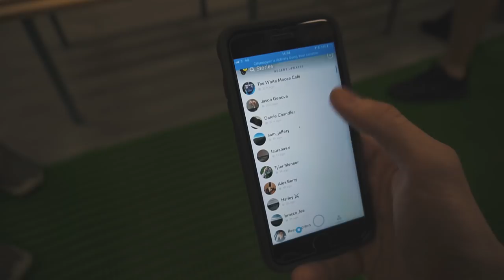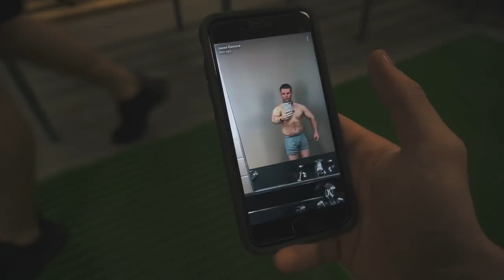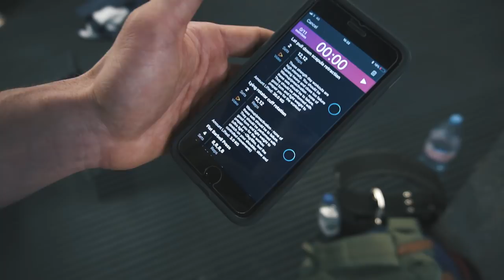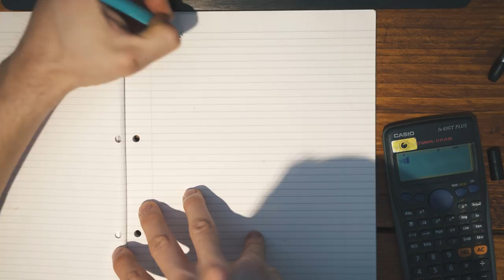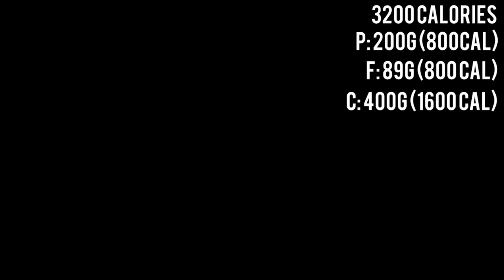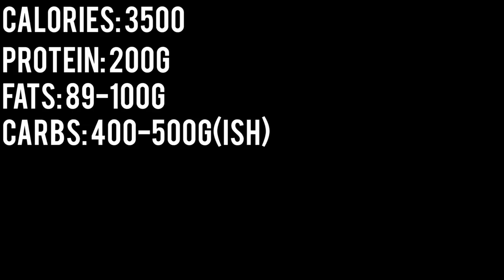How to calculate macros for bulking (muscle gain)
Macro calculations at 10:09

Workout:

Flat bench press 4 sets
Seated shoulder press 4 sets
Incline smith machine close grip press 3 sets
Lat raises 3 sets
Tricep extension x peck deck 3 sets

►Instagram. MoSamuelsFitness
► Facebook. Mo Samuels

DISCOUNTS
► Musclefood: £10 OFF your order with MO10

►Edit lens

CONNTECT WITH
Tom: @tomstocktonn

Intro: Oscar / Gasoline